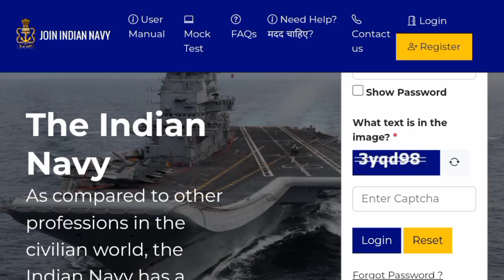Indian Navy 10th & +2 Entry SSR MR പുതിയ അപ്ഡേറ്റ് വന്നു😍ministry of defence/Indian Navy agneeveer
Indian Navy recruitment Malayalam